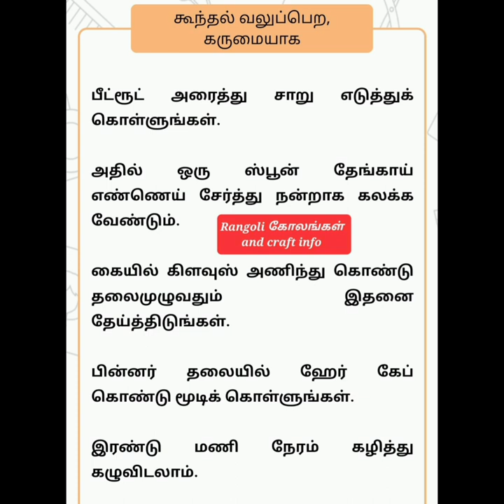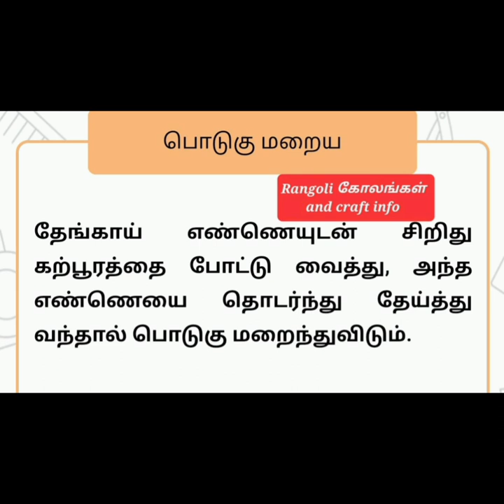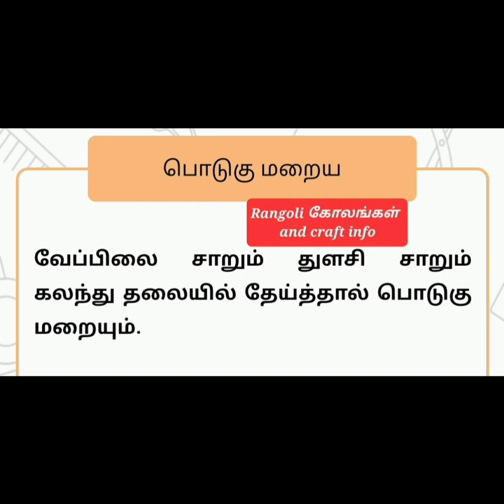# அழகு குறிப்பு/# Beauty tips/# Useful tips/# Hair tips/#@rangoliandcraftinfo3422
# அழகு குறிப்பு
# Beauty tips
# Useful tips